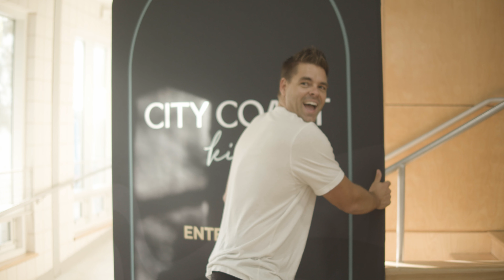City Coast Church • Fairfield, CT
Lead Pastor Charlie Welke shares his heart for a new church in Fairfield County, Connecticut.